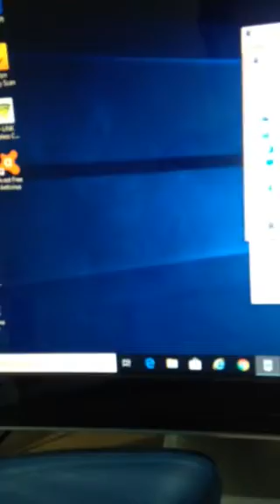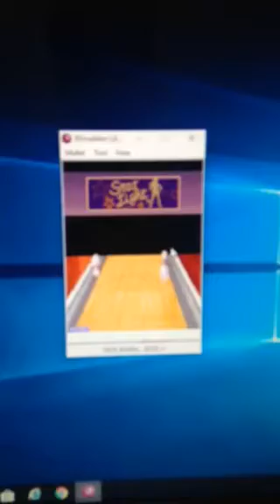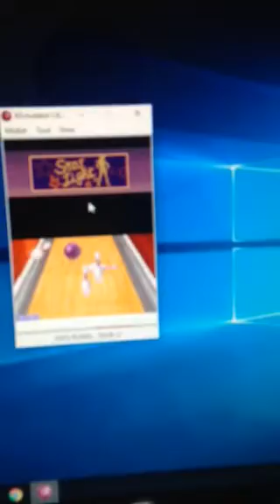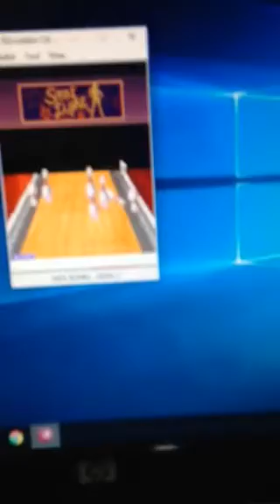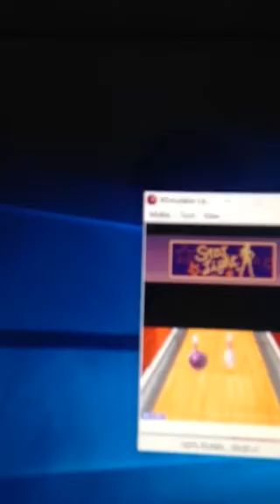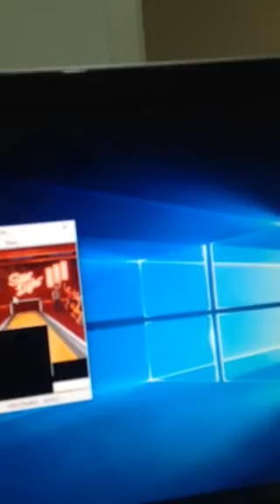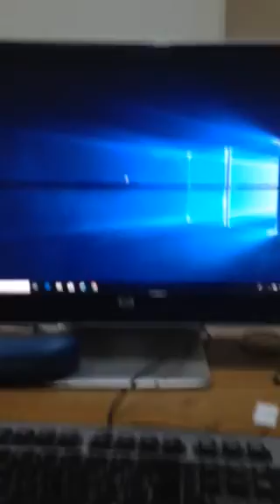Me doing a gameplay of Midnight Bowling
This is the game that I got back from the memories!